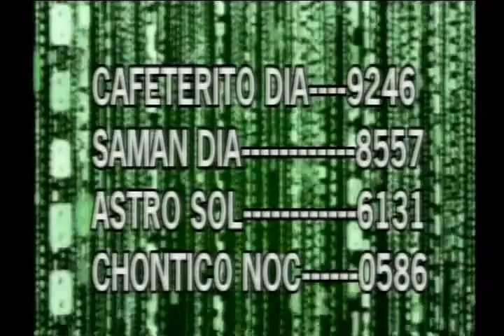Noticiero de Buenaventura del 16 de agosto de 2012 parte 4